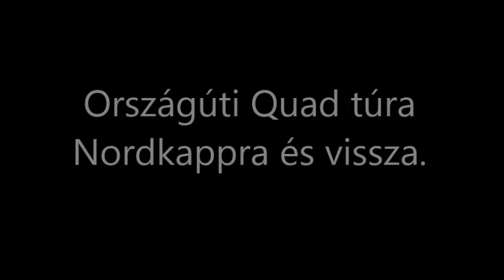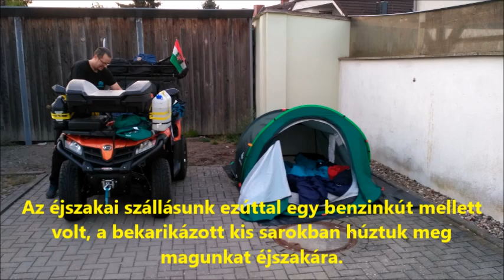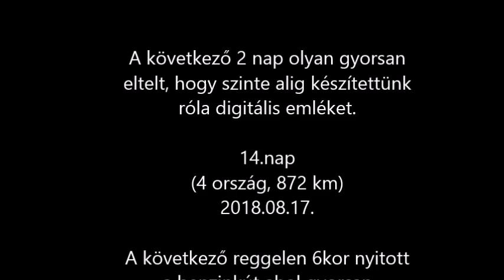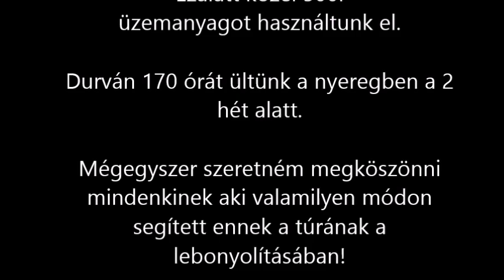CFMoto Országúti Quad túra Nordkappra és vissza. 13-14-15. nap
Elérkeztünk a túra záró videójához. Sajnos az utolsó napokban már annyira haladtunk hazafelé, hogy megfeledkeztünk a dolgok dokumentálásáról így nem sok digitális emlék maradt ránk. Remélem azért élvezhető lesz ez a befejező rész is. Köszönet mindenkinek aki segített minket és annak is aki megnézte a videókat!

Ha tetszett ez a videó és úgy gondolod, hogy szeretnél támogatni a további tartalmak készítésében akkor az alábbi számlaszámon megteheted ezt! Köszönöm!

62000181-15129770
Szabó Z. Péter
Takarék bank.

Közleménybe írd kérlek: Köszönöm Z.P